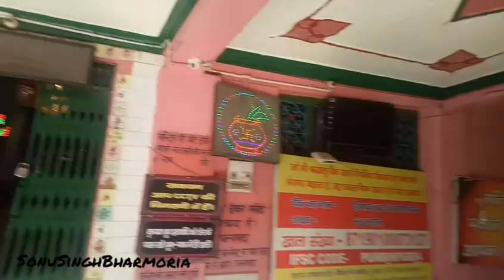Simsa Mata Temple, Mandi Himachal Pradesh